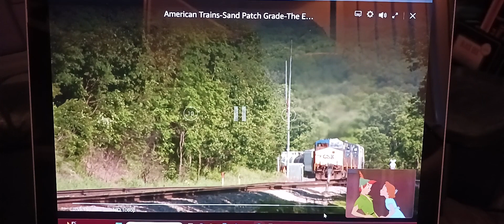Wendy John & Michael meet Peter Pan/CSX Freight Train in Pennsylvania with 4 locomotives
Westbound Freight
4 locomotives
🚂CSX Dash-9 36
🚂CSX Dash-9 292
🚂CSX Dash-9 7889
🚂CSX Dash-9 7337
pulling heavy freight cars carrying cargo materials
(Train Horn Blowing)
(Train clicking on the tracks around the curve)